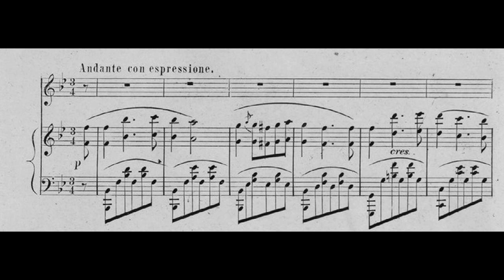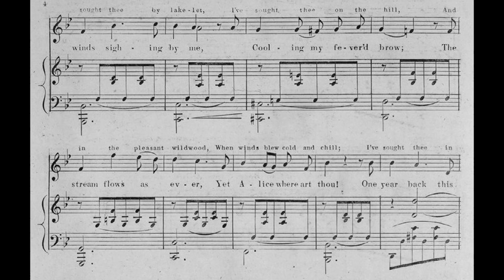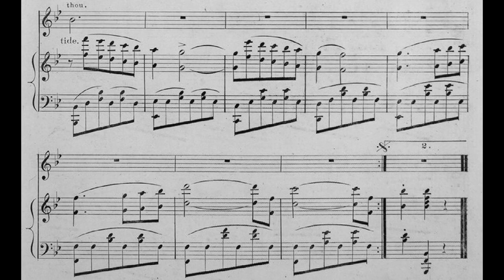[Sung with Score] Alice, Where Art Thou? (1861) A melancholy pieces with beautiful melody.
MIDI thanks to Benjamin Tubb.
My poor voice again. Just to encourage more talented singers to sing this forgotten song. "Alice Where Art Thou" have beautiful melody and lyrics, and the song was once popular in the Victorian era, but now it seems to be so obscure, I hardly see any vocal cover of this piece.